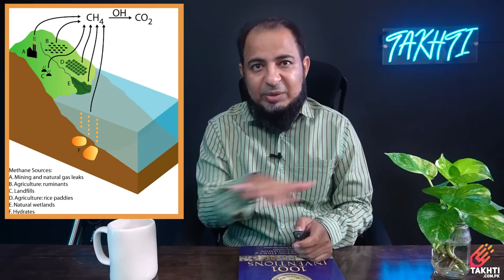Gas Coming Out of Lakes | Episode-4| اردو | हिन्दी